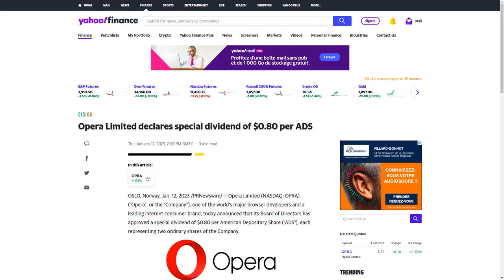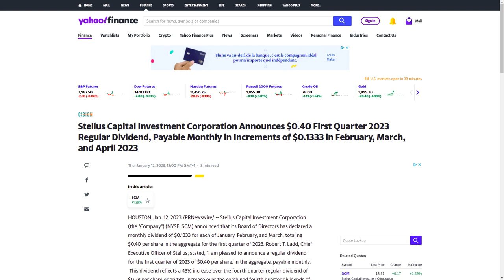Today's dividend news for the stock market (2023-01-12)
Daily dividend stock news for the market (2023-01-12). Stay up-to-date with the latest changes in dividend yields, payout dates, payout amounts, and ex-dividend dates.
Office Properties Income Trust Announces Quarterly Dividend on Common Shares (Business Wire)
Opera Limited declares special dividend of $0.80 per ADS (PR Newswire)
The RMR Group Announces Quarterly Dividend on Common Shares (Business Wire)
Service Properties Trust Announces Quarterly Dividend on Common Shares (Business Wire)
Algonquin Power to cut dividend by 40%, provides downbeat profit outlook (MarketWatch) AGCB AINV AKO-A
Should You Invest in the Invesco KBW High Dividend Yield Financial ETF (KBWD)? (Zacks)
Stellus Capital Investment Corporation Announces $0.40 First Quarter 2023 Regular Dividend, Payable Monthly in Increments of $0.1333 in February, March, and April 2023 (PR Newswire)
Why Is Artisan Partners Asset Management's Dividend So High? (Motley Fool)
Royalty Pharma's (NASDAQ:RPRX) Shareholders Will Receive A Bigger Dividend Than Last Year (Simply Wall St.)